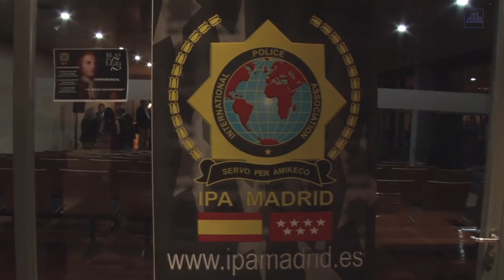La IPA acoge la conferencia "Blas de Lezo, el héroe desconocido"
La Asociación Internacional de Policía de Madrid, acogió el pasado 20 de Octubre la conferencia "Blas de Lezo, el héroe desconocido". En la mesa de ponentes se encontraban Jesús Ángel Rojo, autor de "Cuando Éramos Invencibles", Antonio Ríos, vicepresidente de la Asociación de amigos de Blas de Lezo, el contralmirante de la Armada Española, Eugenio Díaz del Río, y Antonio Gómez Montejo, presidente de la Asociación Internacional de Policía de Madrid.